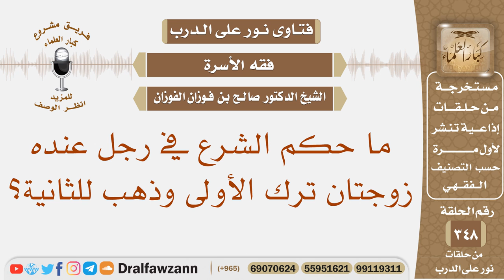ما حكم الشرع في رجل عنده زوجتان ترك الأولى وذهب للثانية؟ الشيخ صالح بن فوزان الفوزان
نص السؤال: ما حكم الشرع في رجل عنده زوجتان ترك الأولى وذهب للثانية؟
السيرة الذاتية :
للاشتراك في قناة الشيخ صالح الفوزان

رئيس الفريق
لمشروع كبار العلماء